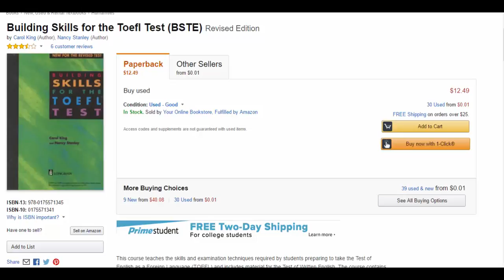حلقات الترجمة التعليمية - قواعد اللغة الإنجليزية 3 جزء 2